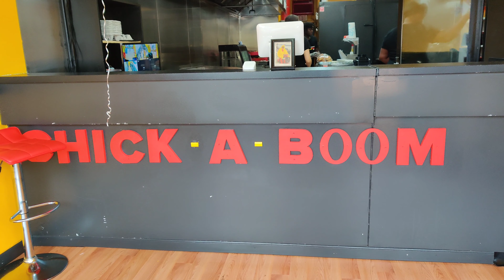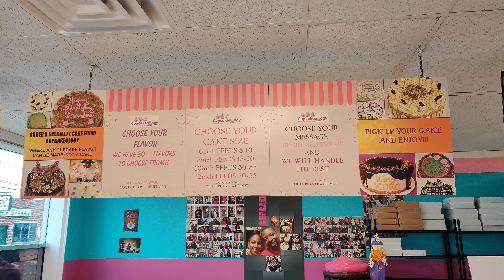This chicken sandwich is way better than Popeye's. Chick-A-Boom!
A review of CHICK-A-BOOM and Cupcakeology. The chicken sandwich is far better than Popeyes sandwich. We also had sweet potato tarts and marshmallow thats dipped in chocolate with sprinkles.

Welcome to the Philly Jawn Vlog and podcast from phillyjawn.net. I do food reviews and podcast about current events.

DJAWN
1phillyjawn